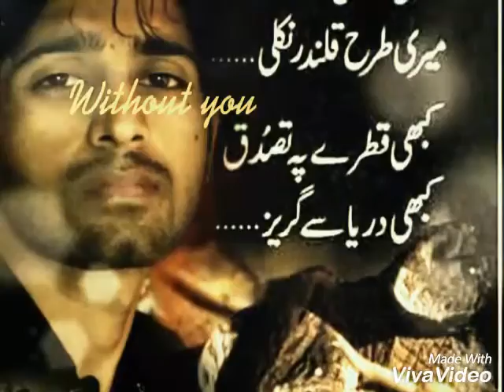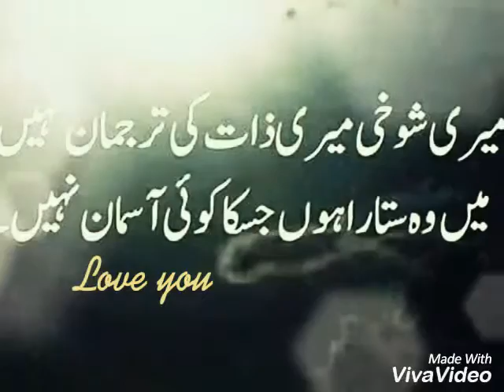Shahid Akbar Album